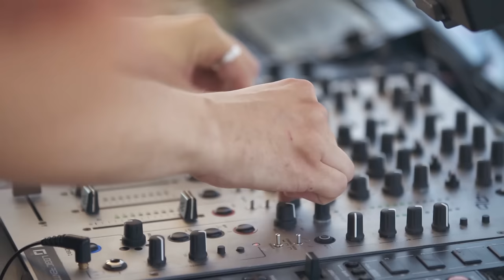Dobrikan at The Dope Boat Party @ Black Sea